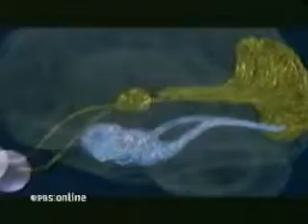Temporal seizure and mysticism. Is there a neurological explanation for spirituality?